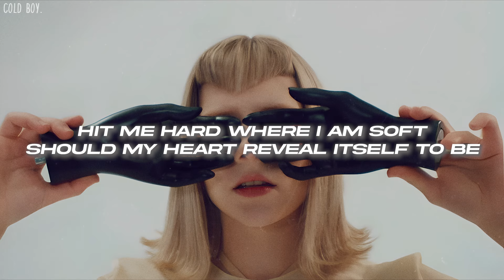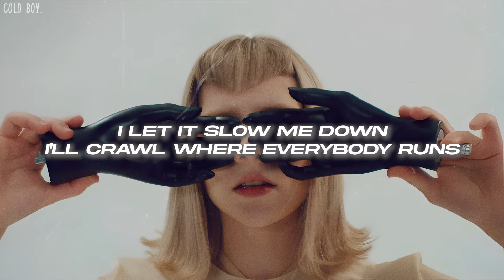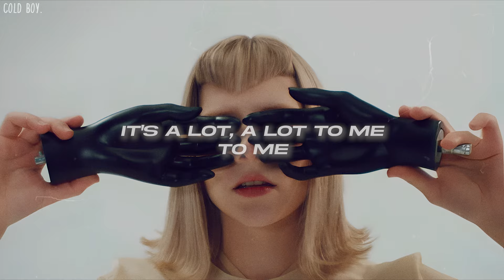AURORA - Some Type of Skin (Lyrics)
🎤Lyrics: AURORA - Some Type of Skin

[Verse 1]
Hit me hard where I am soft
Should my heart reveal itself to be
More than a muscle
Or a fist covered in blood
However much it feels to bleed
It's only temporary

[Pre-Chorus]
We're good people and we both deserve peace
(Peace)

[Chorus]
My God! It's a lot
(I build some type of skin
I've got to build some type of skin)

[Verse 2]
I guess I should build some type of skin
And let breath bе air
And love the things I know might disappear
And thе last light of the sun (Sun)
I let it slow me down
I'll crawl where everybody runs

[Pre-Chorus]
We're good people
And we deserve peace
It's difficult, it seems

[Chorus]
My God!
My God! My God!

[Outro]
It's a lot
It's a lot
It's a lot, a lot to me
To me